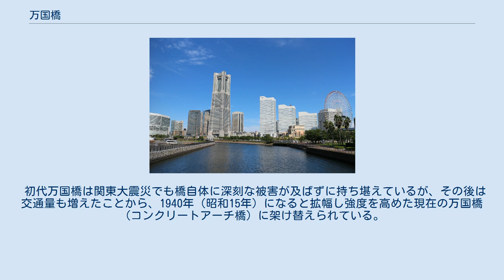万国橋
横浜ランドマークタワーから見た万国橋（2007年4月撮影） 万国橋から望むみなとみらい地区（2015年7月撮影） 万国橋（ばんこくばし、萬國橋とも表記）は、神奈川県横浜市中区海岸通四・五丁目（北仲通地区）と新港一・二丁目（みなとみらい新港地区）の間の運河に架かるコンクリートアーチ橋。
馬車道からつながる万国橋通りが橋上を通過する。
現在の橋は1940年（昭和15年）に完成した二代目である。
 1991年（平成3年）には、かながわの橋100選に認定されている。
橋から望めるみなとみらい地区の風景は人気があり、テレビドラマの撮影などにも度々使われている（後述参照）。
 初代の万国橋は、明治〜大正にかけて行われた新港埠頭（当時は税関埠頭と呼ばれた）の築造に伴い、1904年（明治37年）に架設された。
全長36.6メートル・幅15.9メートルのアーチ型鋼橋（トラス橋）で、上部にはランプを吊るす照明灯（櫓のようなモニュメント）が設置されていた。
同埠頭は第1期埋立が1905年（明治38年）、全体の整備が1914年（大正3年）に完了したが、当時の埠頭と陸地を結ぶ唯一の連絡橋が万国橋であった。
 初代万国橋は関東大震災でも橋自体に深刻な被害が及ばずに持ち堪えているが、その後は交通量も増えたことから、1940年（昭和15年）になると拡幅し強度を高めた現在の万国橋（コンクリートアーチ橋）に架け替えられている。
橋の両側にある石積み護岸はこの架け替えの際にもあまり手が加えられておらず、初代万国橋が架橋された当時の面影を今に残している。